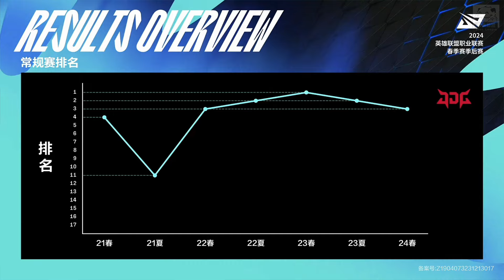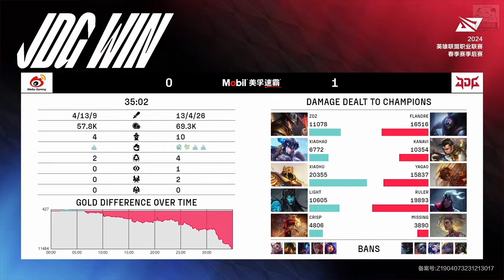JDG vs WBG 聖槍哥先發上場首搶賈克斯！京東上野力剋微博雙射手！Game 1 | 2024 LPL春季季後賽